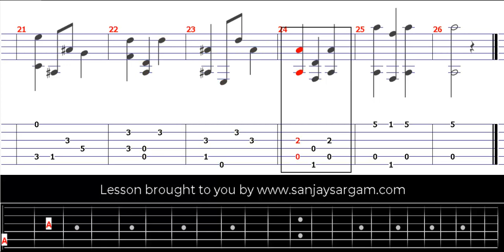Serenata-01 - Guitar Tutorial (Fingerstyle)